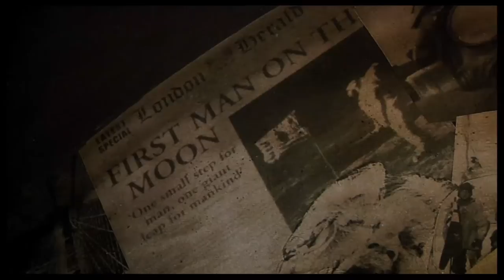My Space: "Spider-Man" Broadway Star Patrick Page Shows Off His Green Goblin Haunt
Patrick Page may play ghoulish Spider-Man, Turn Off the Dark villain the Green Goblin, but that doesn't mean his dressing room at the Foxwoods Theatre has the feel of a deep, dark lair. Thanks to his wife, former Trading Spaces host and Broadway veteran Paige Davis, Page has filled the room with many stylish keepsakes, including a painting of the Goblin he commissioned himself. Page also holds on to a special Spider-Man memento that reminds him of the many challenges he has overcome alongside his Spidey co-stars. Join Broadway.com for a visit to Page's dressing room by clicking below!